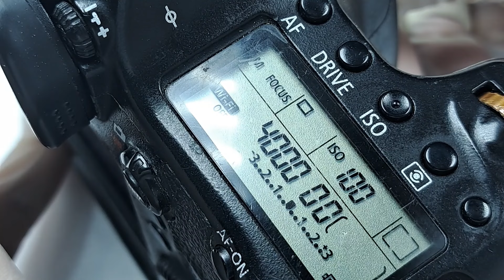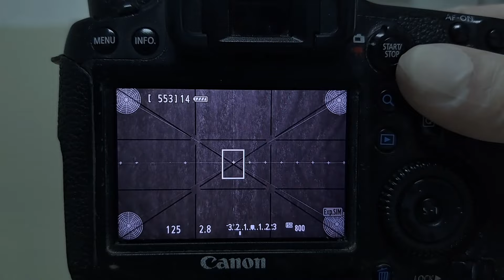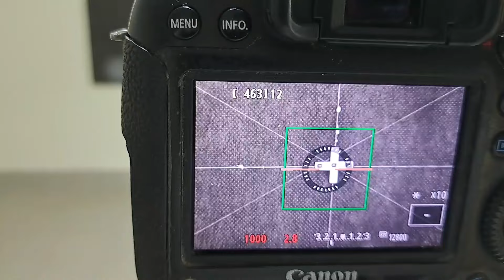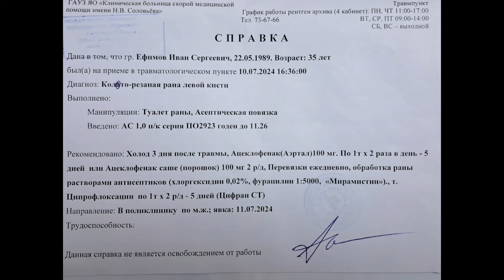Восстановление тяжёлого случая. ошибка err01 на canon 70-200 f2.8 usm II L